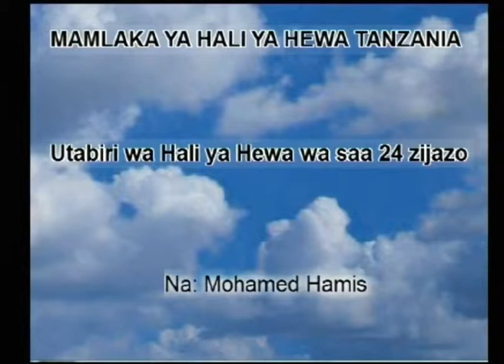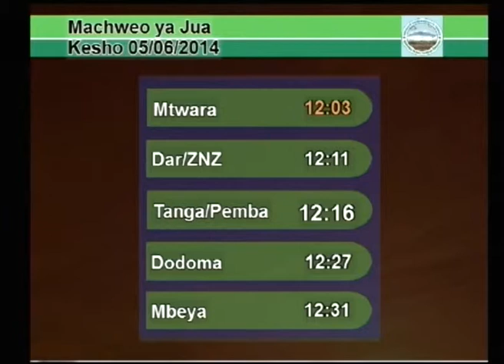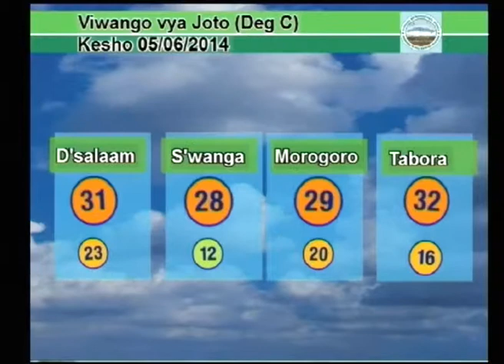Tanzania Weather Forecast 04/06/2014